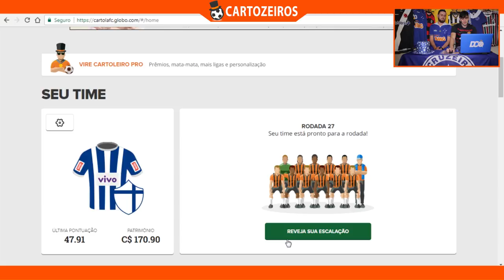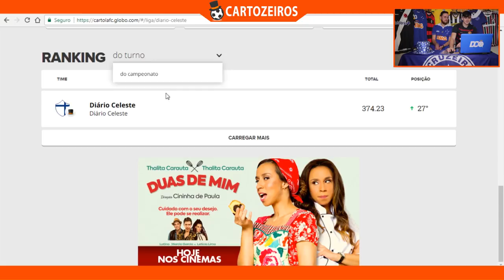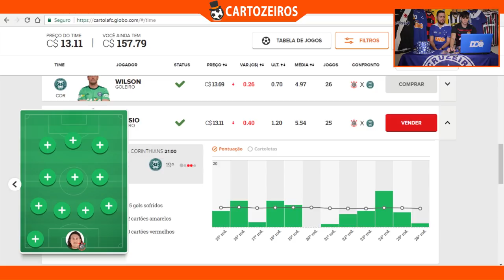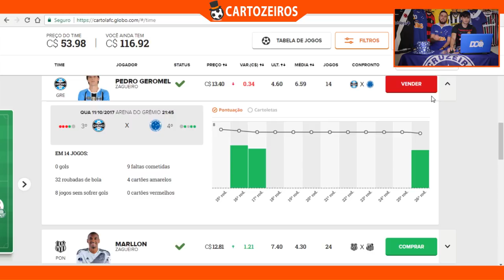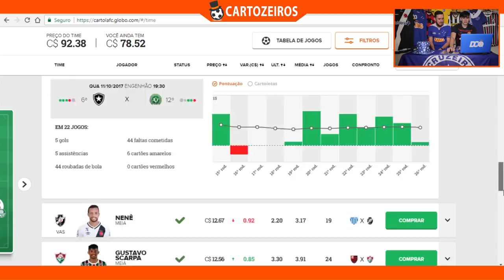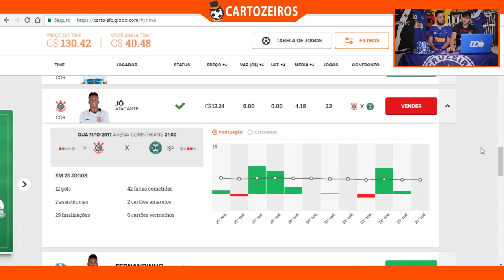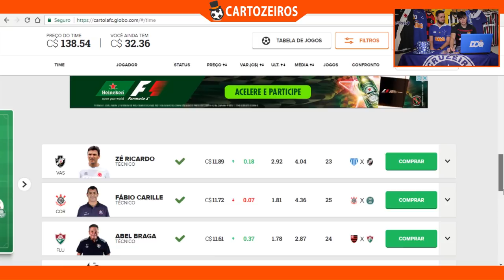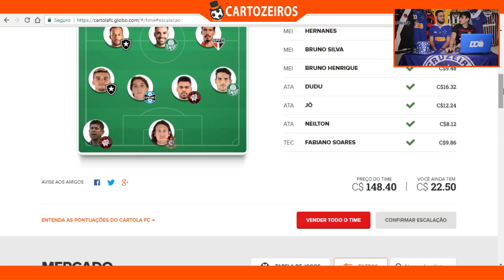DICAS RODADA 27 - QUEREMOS OS 100 PONTOS - CARTOLA FC 2017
Fala galera, tá no ar o Cartozeiros #27 com as dicas para você mitar na 27ª rodada do Cartola FC. Não esqueça de participar da nossa liga no Cartola FC, e concorra a 3 Camisas Oficiais do Cruzeiro, 1 Kit Churrasco e 1 Boné Oficial do Cruzeiro, confira o regulamento da liga e participe